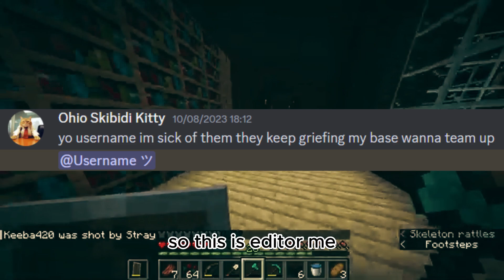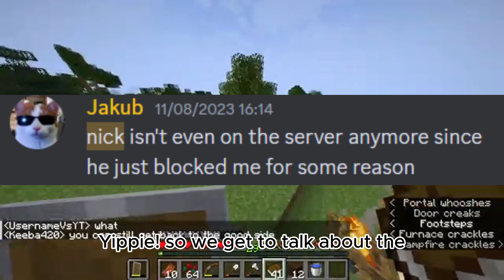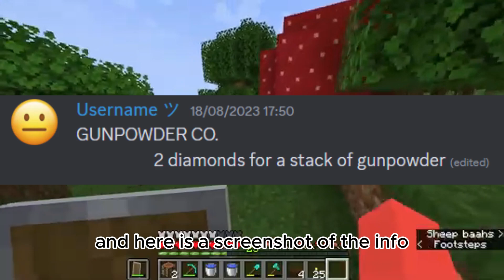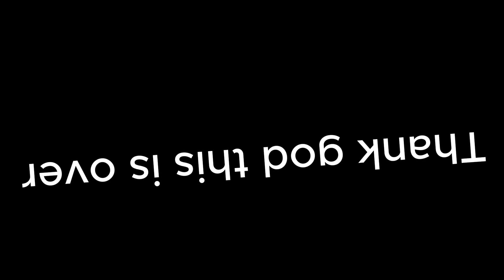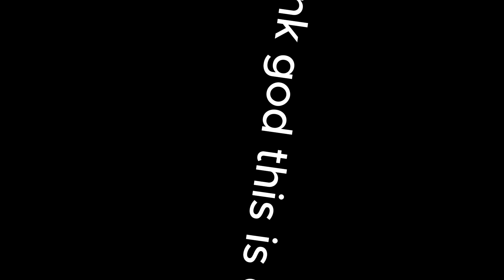The ENTIRE Lore Of The Minecraft Server That Gave Us All A Huge Migraine...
@UsernameVsGroup   - Group Channel ( Out Of Context )

chapters:

0:00 Intro
0:41 Chapter 1
2:16 Chapter 2
3:15 Chapter 3
6:57 Chapter 3.5
7:53 Chapter 4
12:02 Chapter 5
13:57 Chapter 6
16:08 Chapter 7
17:57 Chapter 8
19:30 Chapter 9
22:48 Chapter 10
23:42 Chapter 11
24:15 Chapter 12
25:27 Chapter 13
25:43 Thank God This Is Over...